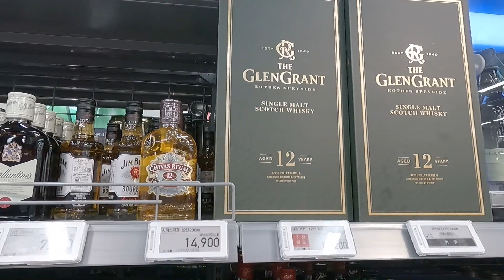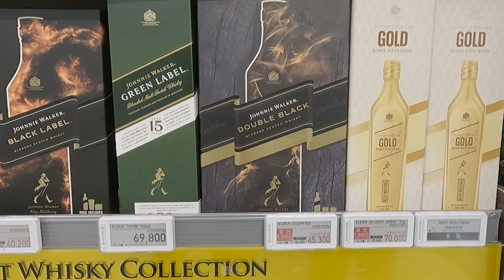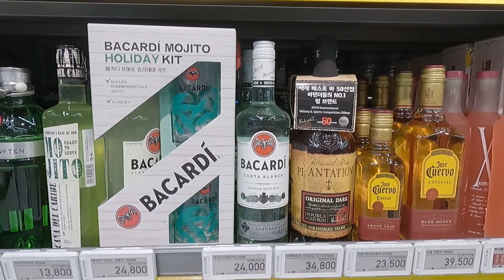9월 [추석] 이마트 위스키 빠르게 완벽 정리!!! l 양주 l 위스키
9월 [추석] 이마트 위스키 빠르게 완벽 정리!!! l 양주 l 위스키

[분당 이마트  2021년 9월 5일 기준]

위스키 빠르게 완벽 정리!

BGM